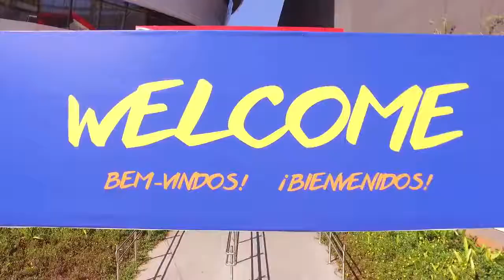Sao Paulo 2017 Youth Parapan American Games - Wrap Up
Wrapping up on 25 March, the Sao Paulo 2017 Youth Parapan American Games followed on from the success of the Rio 2016 Paralympic Games, the first to be held in Latin America, with more than 800 athletes aged 13-20 from 19 countries competing across 12 sports.